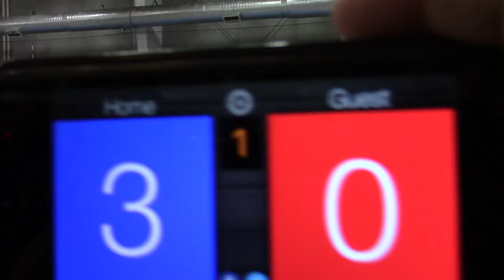1/15/17 MN Select 13-1s vs North Impact 14-1 Game1 25-11 (W)